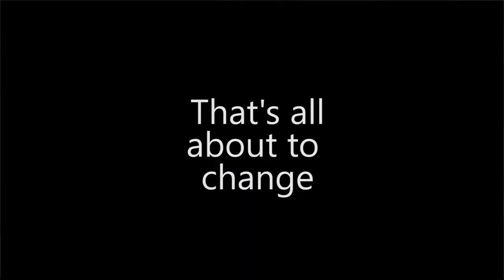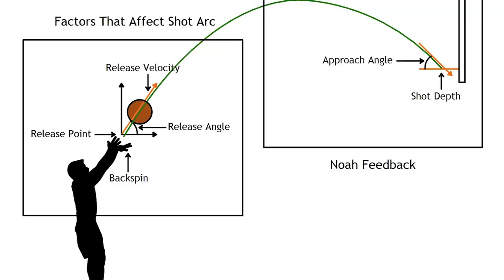The Real Problem With Call of Duty: Blackout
Call of Duty may have some great game play, but it isn't without this over bearing problem. Others will say that perks or armor is the problem, but I provide some very helpful insight into what's really going on in Call of Duty Blackout. You can thank my science later!

I have a Discord as well for all the best research